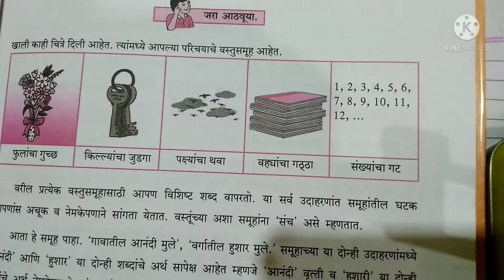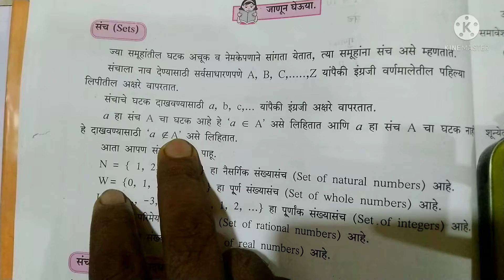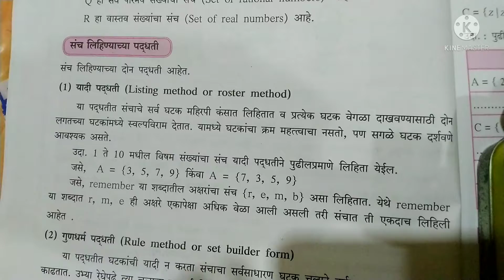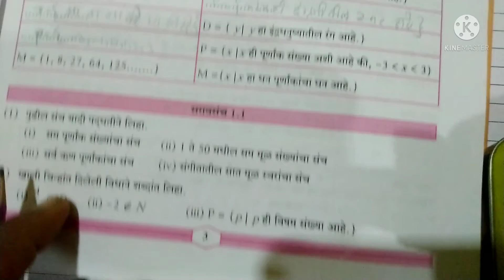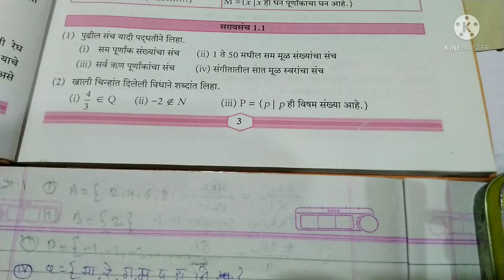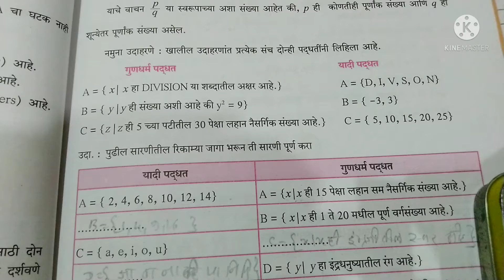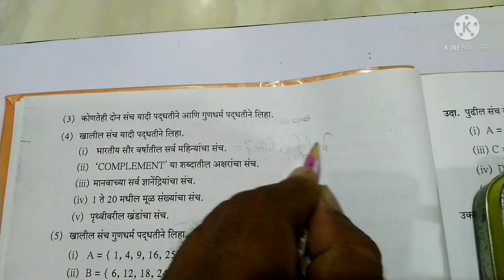सरावसंच 1.1 मधील उदा.1,2,3,4